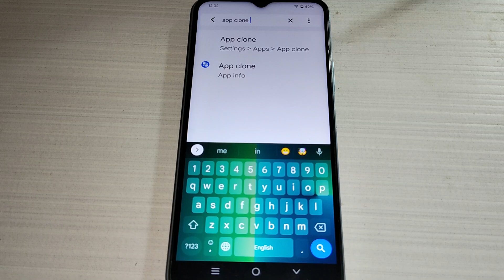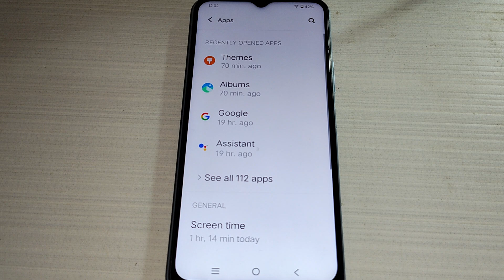how to set app clone setting iqoo Z7 5g, iqoo Z7 5g me app clone set kaise kare